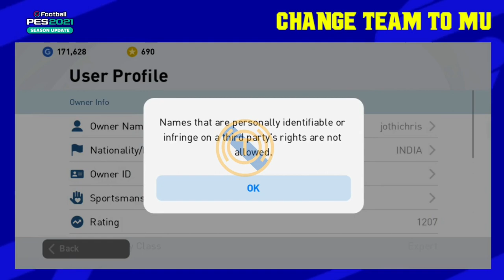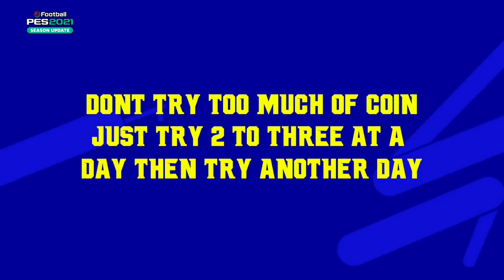FINALLY I GOT BECKHAM 🔥MANCHESTER UNITED - ICONIC MOMENT PACK OPENING | TAMILI FC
New trick to sign a legend ball in 100 coins
new simple trick to get iconic moment player

Pes 2021 tamil,
efootball tamil,
efootball pes tamil,
pes 2021 mobile,
pes mobile,
efootball pes,
efootball pes 2021,
efootball 2022,
efootball points,
efootball pes 2021 mobile gameplay,
efootball android gameplay,
efootball android,
efootball pes,
efootball pes 2021,
efootball 2022,
efootball trailer,
efootball points,
Pes 2021 tamil,
efootball tamil,
efootball pes tamil,
pes 2021 mobile,
pes mobile,
efootball pes,
efootball pes 2021,
efootball 2022,
efootball points,
pes 2021 tamil gameplay,
efootball pes 2021 tamil,
pes 2021 mobile tricks tamil,
pes skills 2021 tamil,
pes 2021 hack tamil,
pes 2021 skills tutorial tamil,
pes 2021 mobile settings tamil,
pes 2021 mobile gameplay tamil,
pes 2021 pc gameplay tamil,
pes 2021 mobile skills tamil